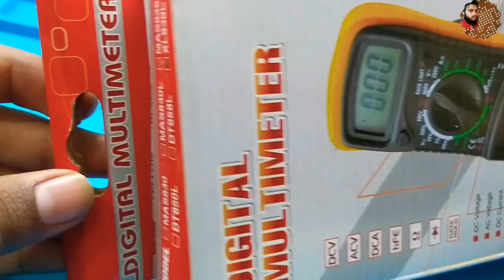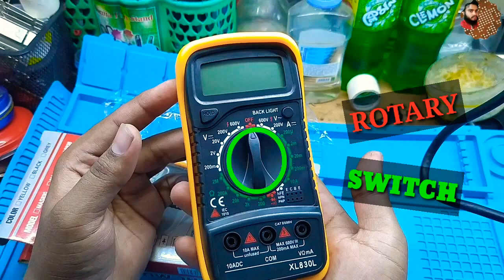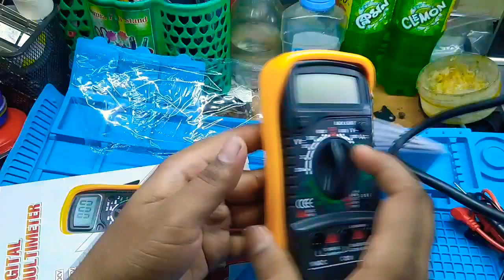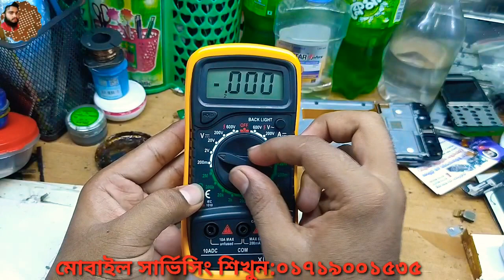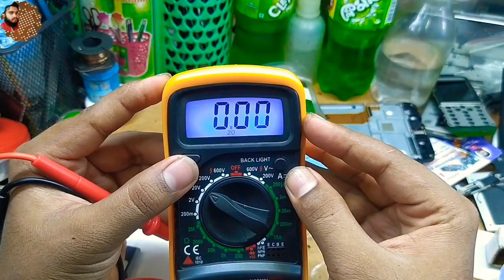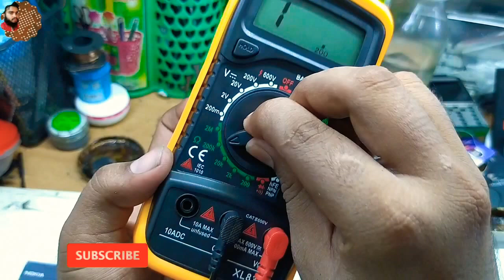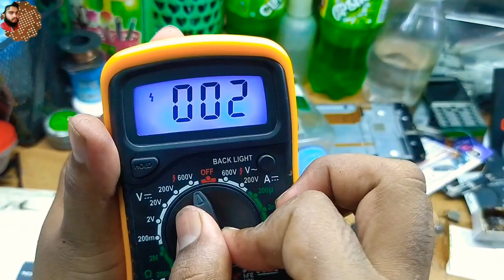unboxing digital multimeter XL830L 👍 low price কম দামে ভালো মানের মাল্টিমিটার😱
unboxing digital multimeter XL830L আমি ঢাকা বাংলাদেশ থেকে বলছি বাংলাদেশ থেকে আমার ইমু নাম্বার ০১৭১৯০০১৫৩৫